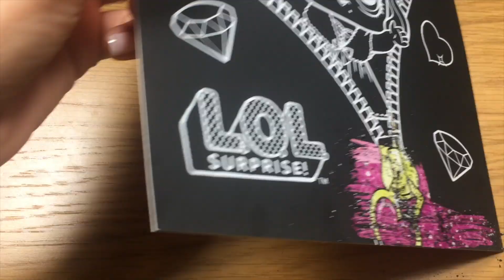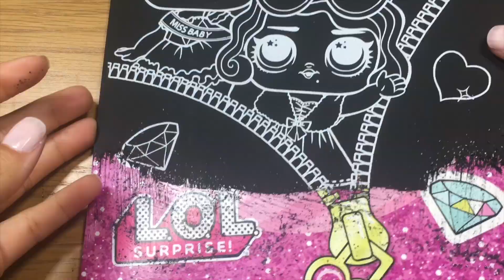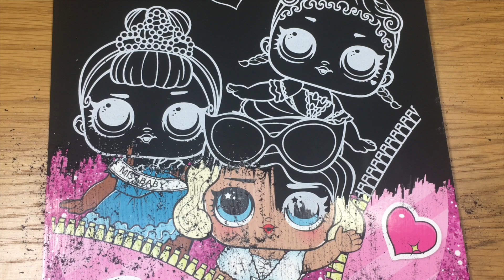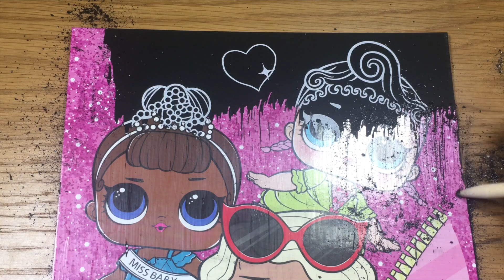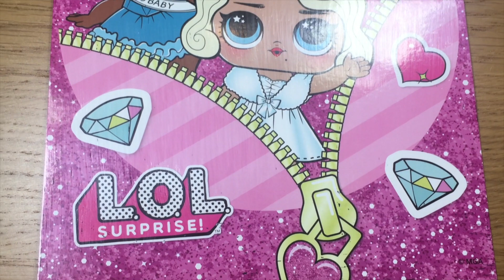LOL SURPRISE GLAM CLUB Scratch Art Set -Hidden Art Acitivity for kids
Hi kids welcome to SySy Toys where you learn how to color all kinds of coloring pages, Fun Coloring Activity for Kids Toddlers and Children, preschool learning, and jigsaw puzzles.

Todays video features LOL Surprise! Art Set. Scratch to reveal he beautiful hidden full colored picture.